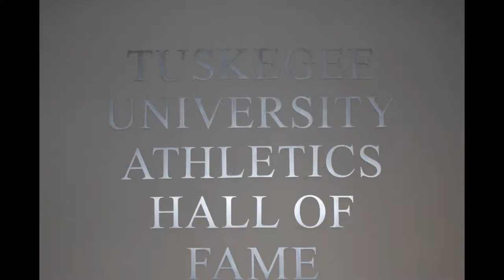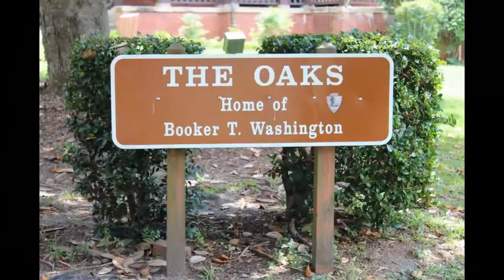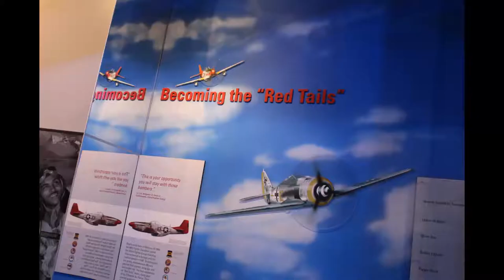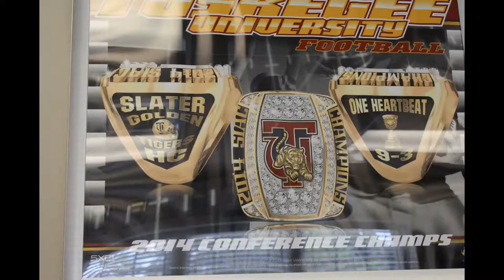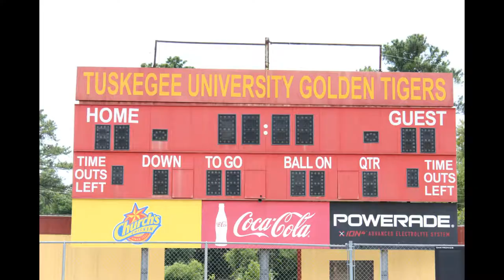2017 Tuskegee football hype video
The 2017 football season is almost here!
Photos/Vids by: S. Fitzpatrick, K. Wilson, A. Sanders
Edited by: F. Jackson